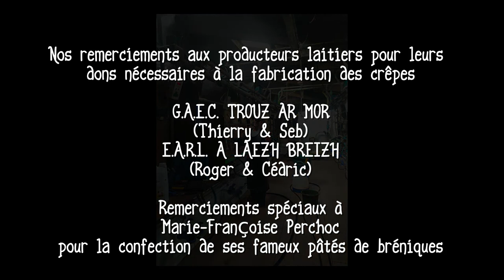Vidéo partenaires Esti'vent 2022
Vidéo de remerciements à tous les partenaires de l'Esti'vent 2022 à Porspoder. Le Comité des Fêtes de Porspoder remercie tous ses partenaires pour cette 6ème édition.

Nos remerciements aux producteurs laitiers pour leurs dons nécessaires à la fabrication des crêpes:
G.A.E.C. TROUZ AR MOR (Thierry & Seb)
E.A.R.L. A LAEZH BREIZH (Roger & Cédric).

Remerciements spéciaux à Marie-Françoise Perchoc pour la confection de ses fameux pâtés de bréniques !

Vidéo et Musique de John Loyce avec le Studio du Four

Révision 1 05